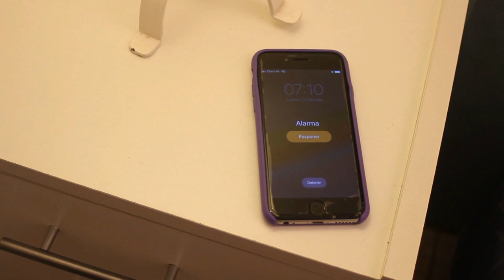How to have a GREAT & PRODUCTIVE Day || Steve Komphela || South African Motivation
Steve Komphela is a South African football manager, former footballer, and a philosopher. He is the former manager of Maritzburg United, Kaizer Chiefs, and Bloemfontein Celtic. He is currently managing Mamelodi Sundowns in the Premier Soccer League.

Passion 4 Creativity does not own the rights to these video clips.